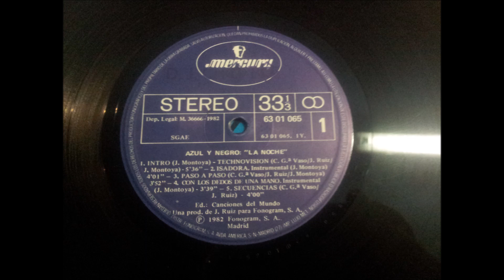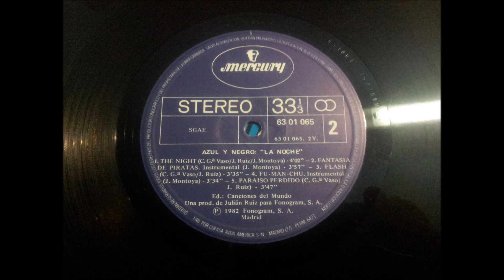AZUL Y NEGRO.''LA NOCHE.''.(INTRO-TECHNOVISION.)(12'' LP.)(1982.)